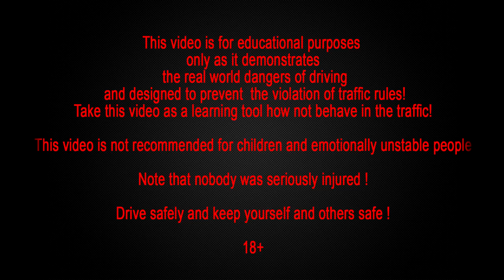Rally Crash Compilation, The Best Swedish Rally Crashes & Accidents Full HD Part 5